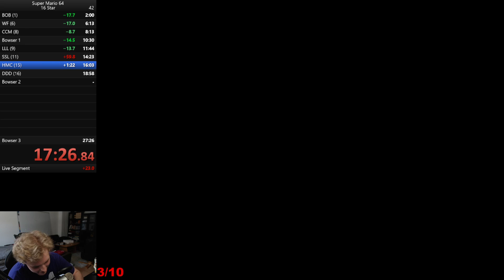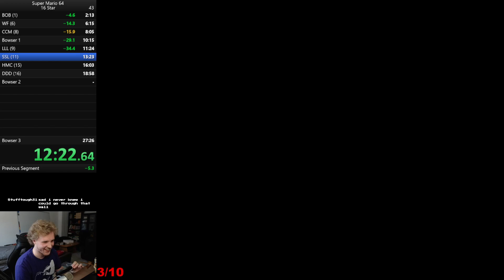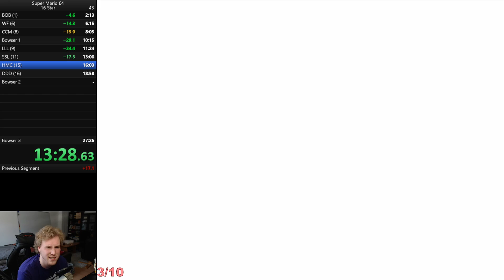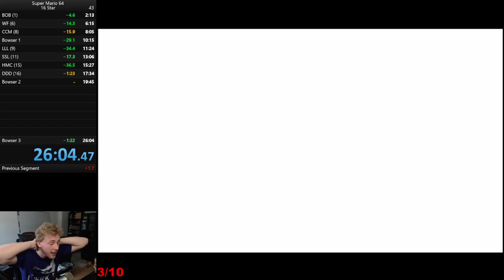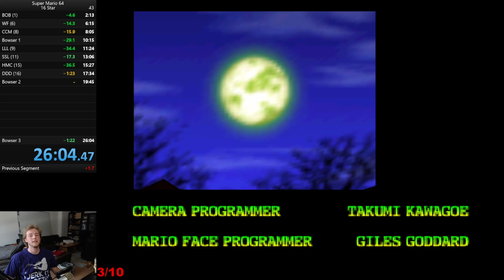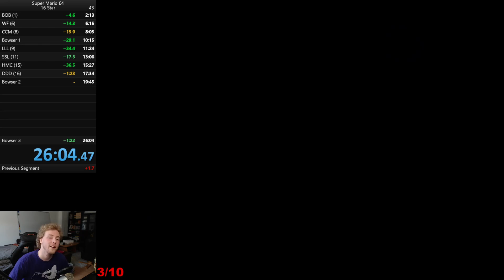I beat my mediocre PB and now it is better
Finally a new video Pog. This is me setting a new PB after not playing Mario 64 for half a year.

I haven't streamed almost at all in the last month but I will be streaming more as soon as my buisness is completly set up ;)